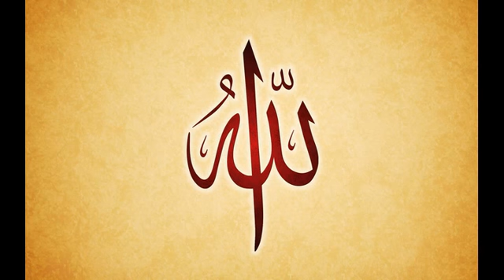TAFSIIRKA QURANKA-CASHARKA 10aad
SH AADAN SH ABDULAHI